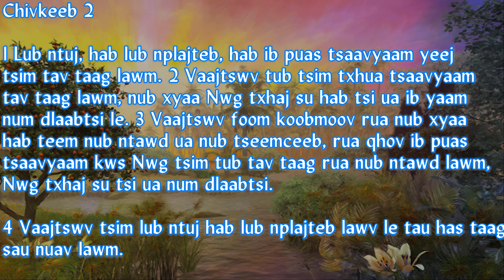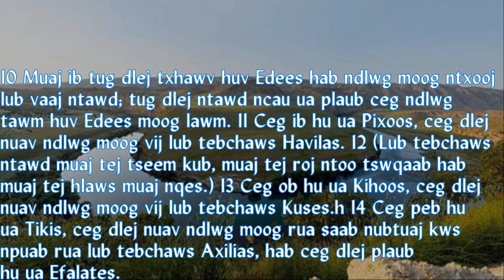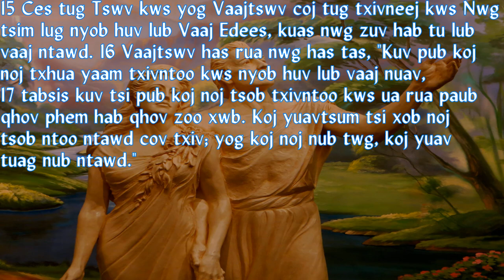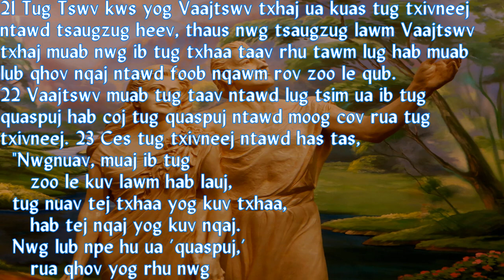Nyeem Chivkeeb 02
Pawgntseeg Grace Hmong Alliance Church kws nyob huv Milwaukee, WI zoo sab muab HKM Phoo Vaajlugkub kws ua tav xyoo 2000 tso rua huv Youtube rua suavdlawg tau noog.